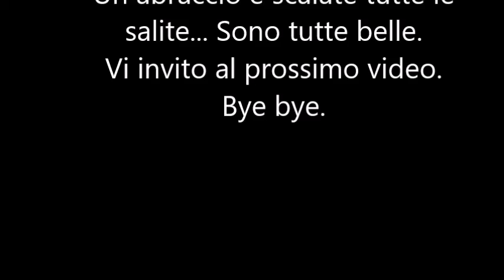Svizzera, Ticino, Salite dure, Alpe di Neggia